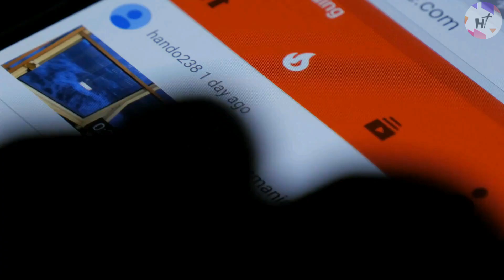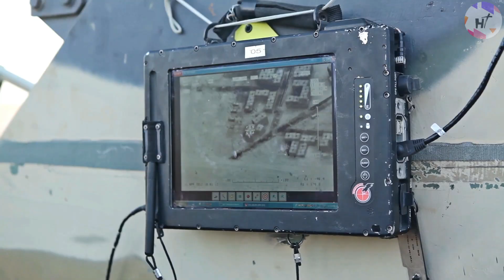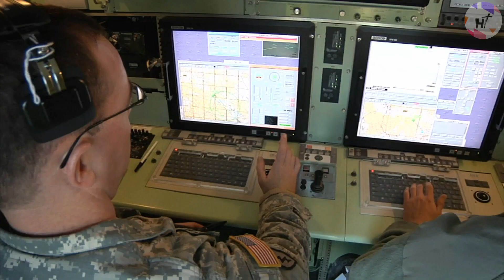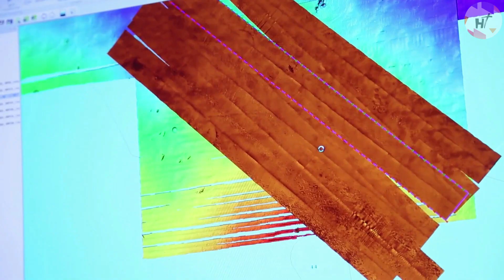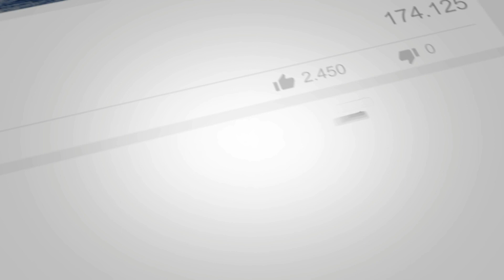The US Military is Testing Super Advanced Autonomous Stealth Drones!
Get ready for the future of warfare: the US military is testing super advanced autonomous stealth drones! These cutting-edge unmanned aircraft are designed to operate with minimal human intervention, using advanced artificial intelligence to navigate and carry out complex missions. With their stealth capabilities and advanced sensor systems, these drones are set to revolutionize the way we think about warfare.

join us in this video to talk about the development of these high-tech drones!

Also check our other video about "WORLD'S BIGGEST UNMANNED AERIAL VEHICLE (UAV) | WORLD BIGGEST DRONE | RQ-4 Global Hawk"